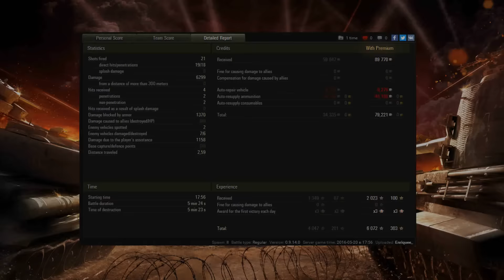► World of Tanks: Skillz - Learn from the best! STB-1 [6 kills, 6299 dmg]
► Some of the best replays from the most skilled (purple) players in the game. Watch and learn, if you want to improve your game.

Developer: Wargaming.net
Publisher: Wargaming.net